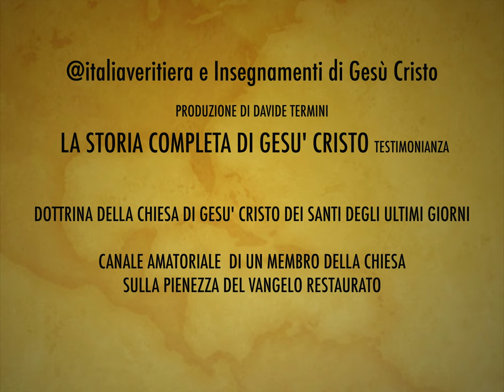MESSAGGIO DI NATALE, LA STORIA COMPLETA DI GESU' IL CRISTO